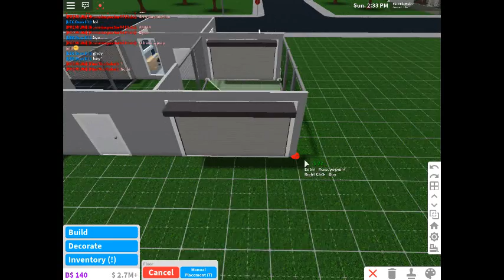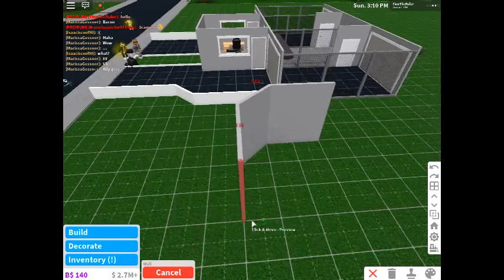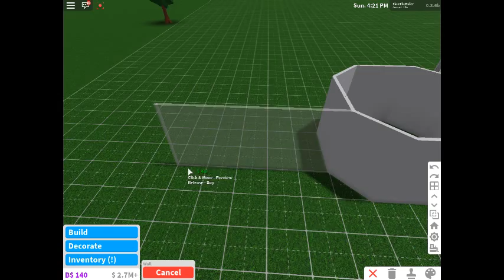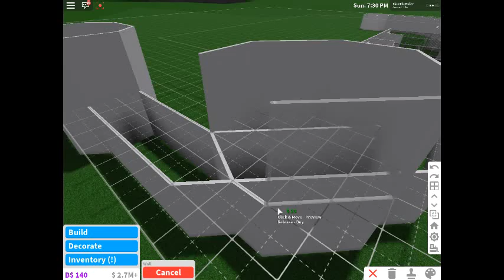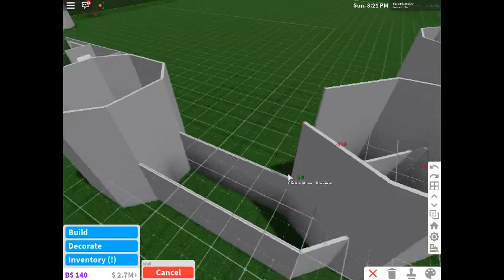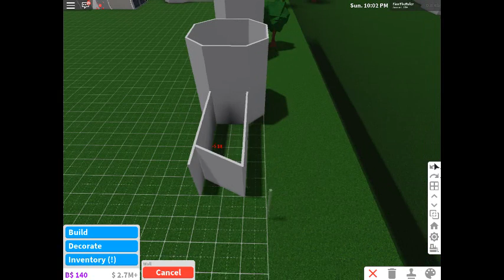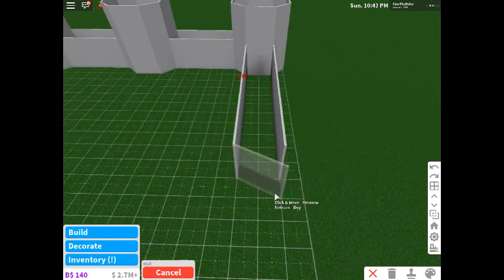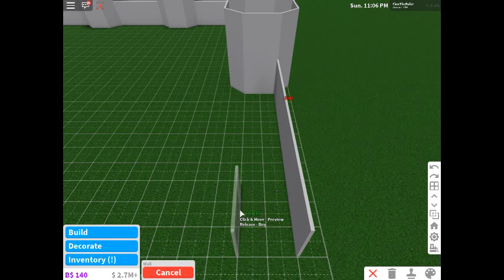Lets build a prison in roblox! (Welcome to bloxburg) (Part #1)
Please let me know if you want to see a part two in the comments :)